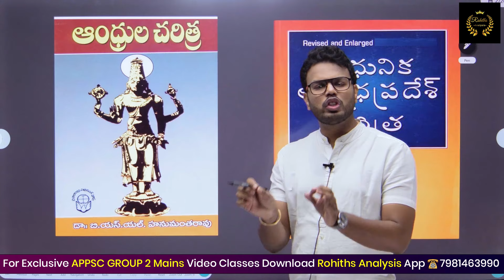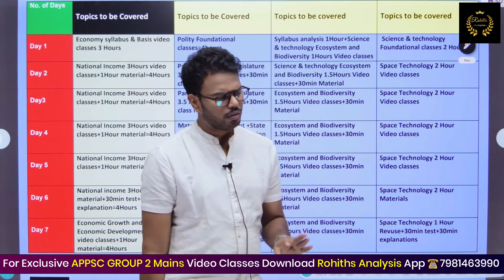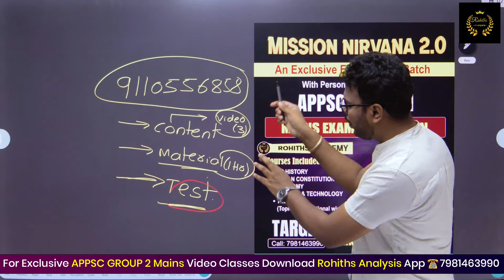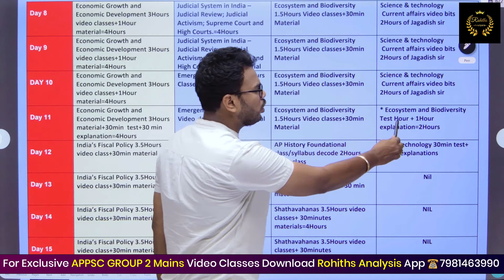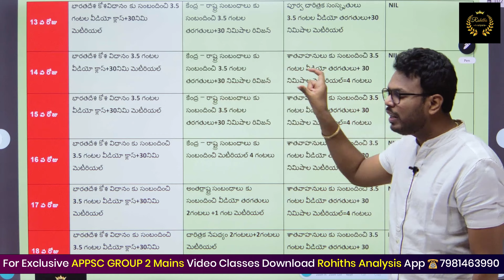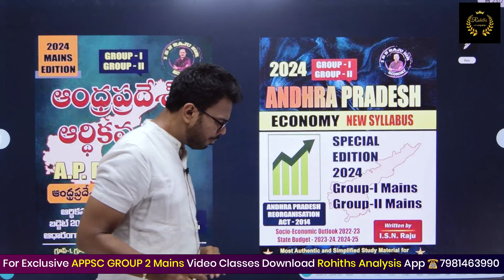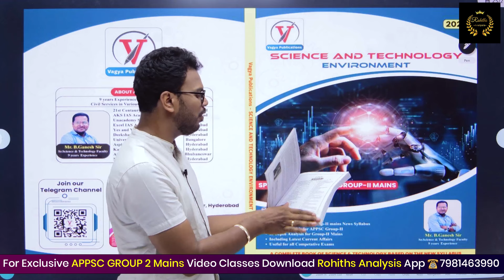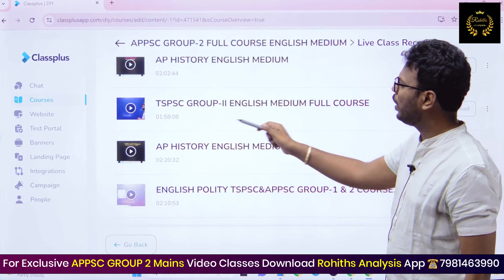APPSC గ్రూప్-2 మెయిన్స్ కి ఈ పుస్తకాలు చదివితే చాలు|| Detailed Mains book list video